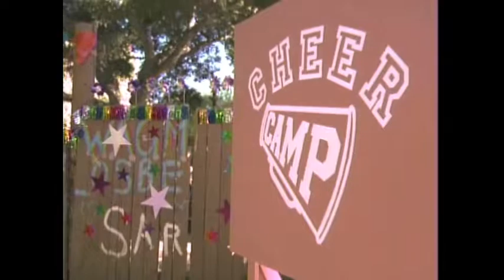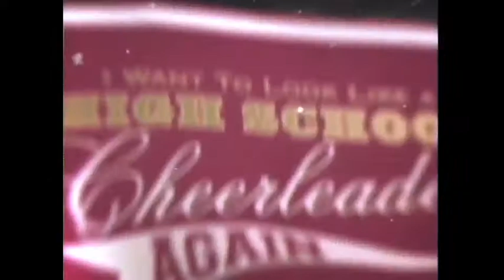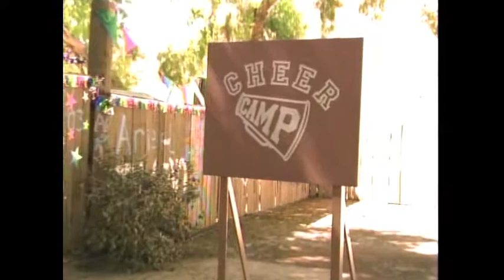I Want to Look Like A High School Cheerleader Again on CMT: Episode 104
Country Music Television (CMT) with GlenNeta Griffin (2007)
Follow @glennetagriffin